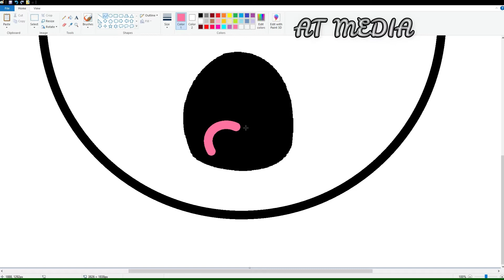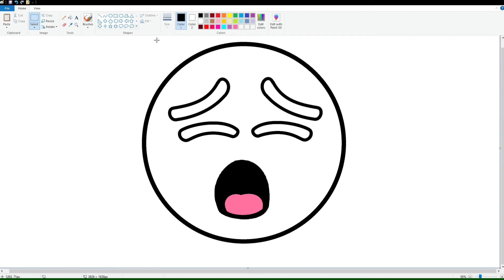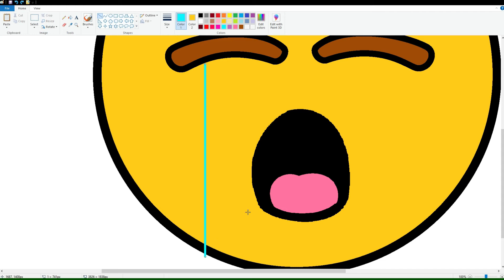HOW TO DRAW A SAD EMOJI in MS Paint - Part 8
Draw with me SAD EMOJI in MS Paint Step by Step easy and learn how to draw characters from cartoons drawings in MS Paint.